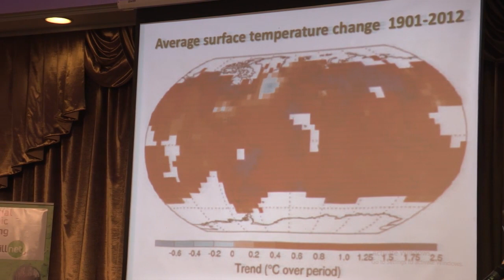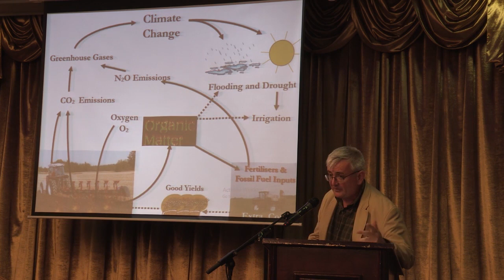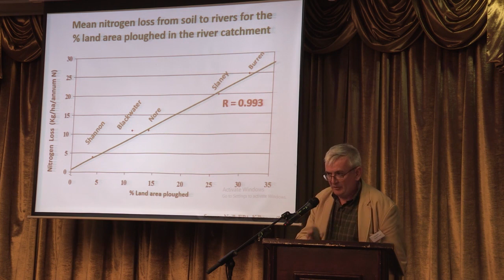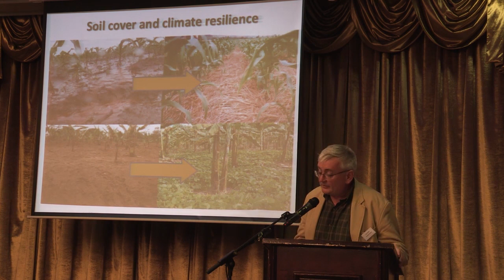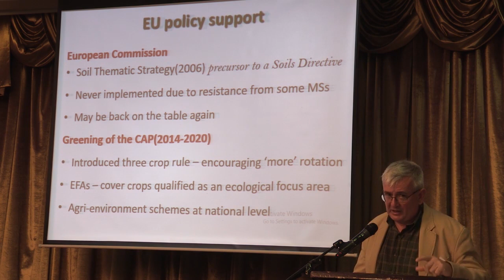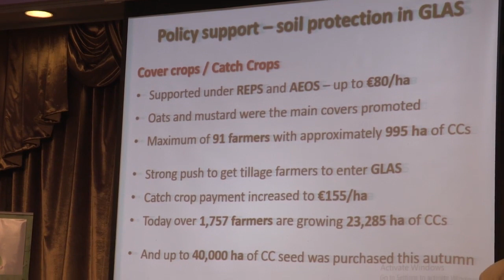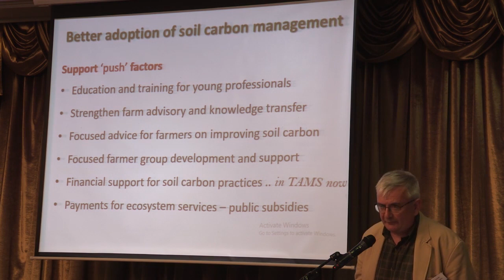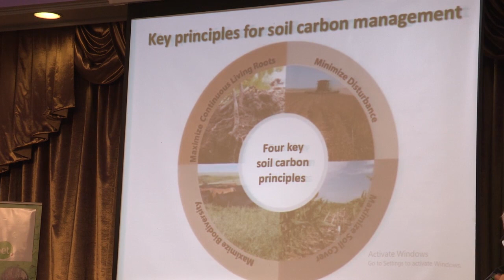John Geraghty - "Can soil carbon be a public good?" - BioFarm 2018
Soil management expert John Geraghty's remarks to the Biological Farming Conference in Tullamore, Ireland on November 12th-13th 2018. John has more than two decades of experience in soil management, crop production systems, and rural enterprise.

Organised by National Organic Training Skillnet (NOTS), the Biological Farming Conference 2018 brought together more than 200 farmers, small businesses, and agricultural consultants. Visit the NOTS Youtube channel for more lectures and valuable advice on biological farming, for more information on our high-quality, low-cost courses.